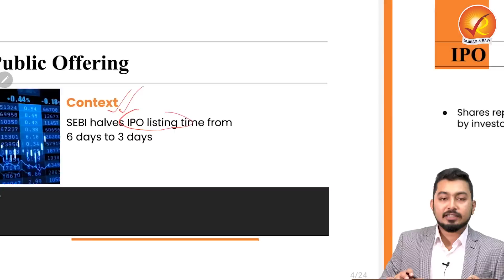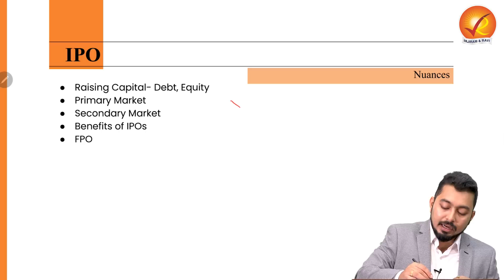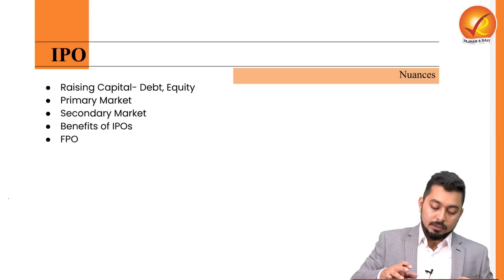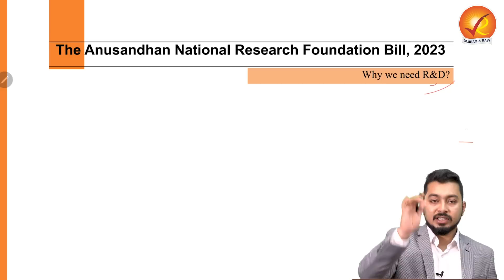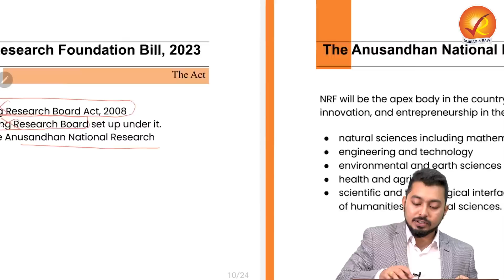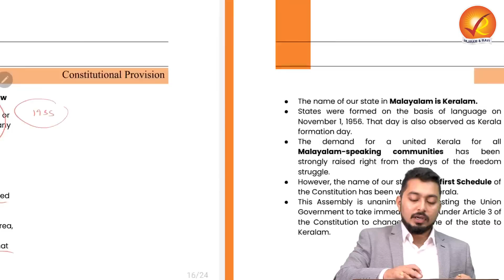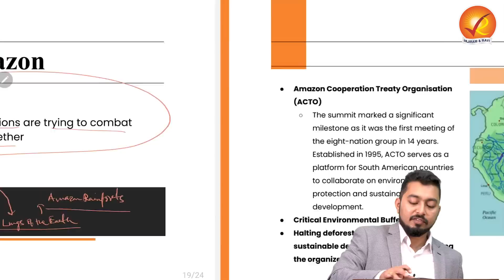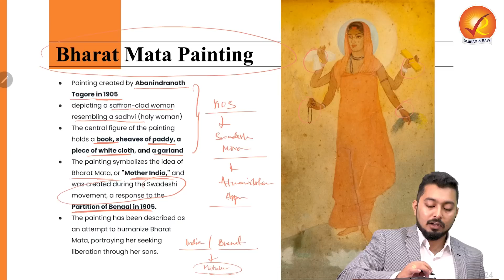The Analyst | 10th August 2023 | Vajiram & Ravi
00:00 Introduction
00:40 Initial Public Offering
16:26 The Anusandhan National Research Foundation Bill, 2023
34:48 Renaming Kerala
43:20 Deforestation in Amazon
51:11 Bharat Mata Painting